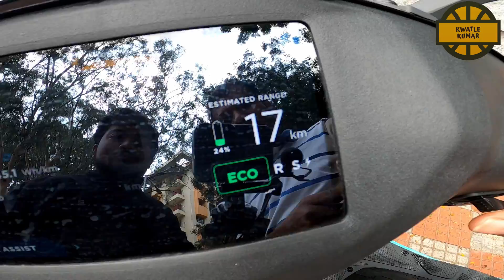Ather 450x Electric scooter ownership review in Kannada | Electric bike review | Kannada Vlogs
The Ather 450X ex-showroom price in Bangalore starts from Rs 1.25 Lakh. The 450X is available in 2 variants. The entry-level Ather 450X 450 Plus variant is priced at Rs 1.25 Lakh (ex-showroom Bangalore) and the top-end Ather 450X variant costs Rs 1,44,500 (ex-showroom Bangalore). You can also check on-road price (which includes ex-showroom price + RTO charges + Ather 450X Insurance and other costs) of the Ather 450X and its variants in Bangalore. You can also get EMI for 450X at Rs per month at Rate Of Interest of upto 9.7%. The top rivals are Ola S1 (price is Rs 94,999 ex-showroom Bangalore) and Simple One (price is Rs 1.09 Lakh ex-showroom Bangalore).